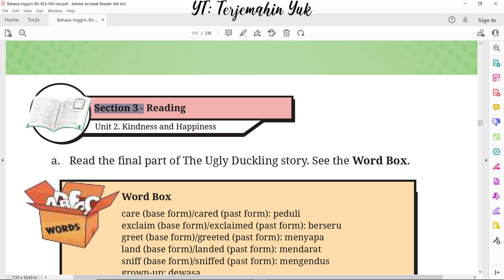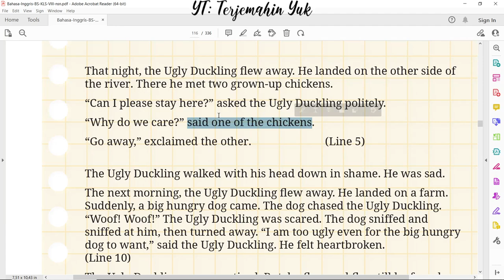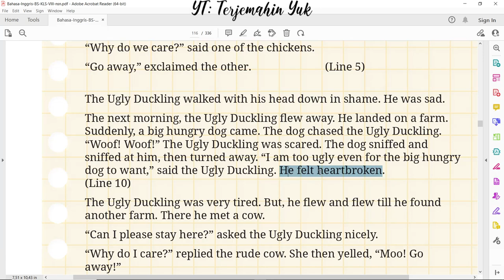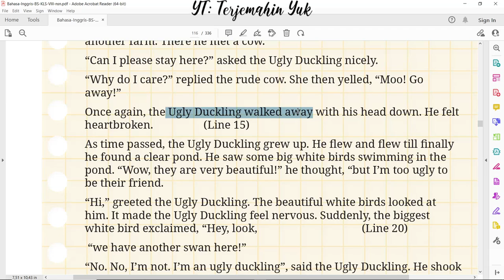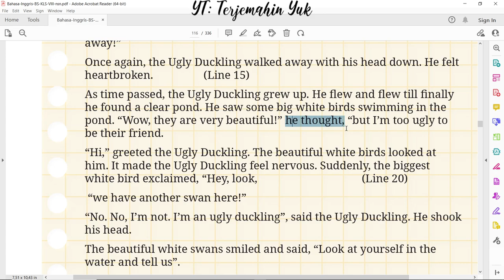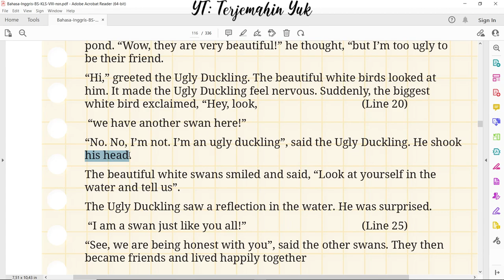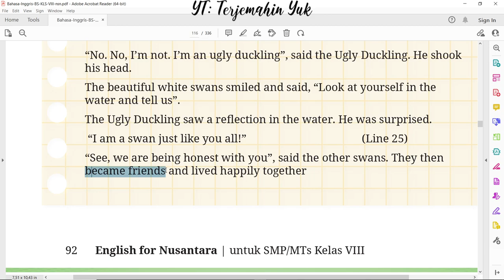Hal. 91-92 kelas 8 Terjemahan Buku Bahasa Inggris SMP MTS Kurikulum Merdeka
Final part The Ugly Duckling

terjemahin yuk
terjemahinyuk
terjemahkan yuk
Kelas VIII
English for Nusantara
kunci jawaban
pelajaran
halaman Belanja di Shopee: